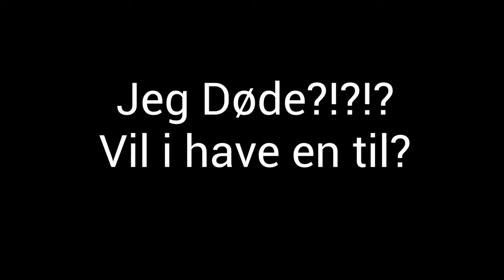Last To leave Wins